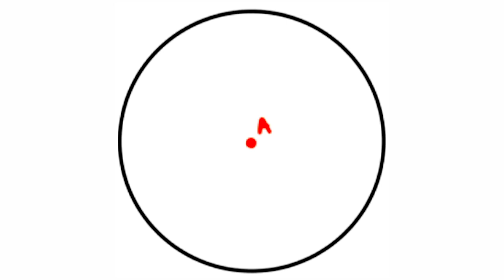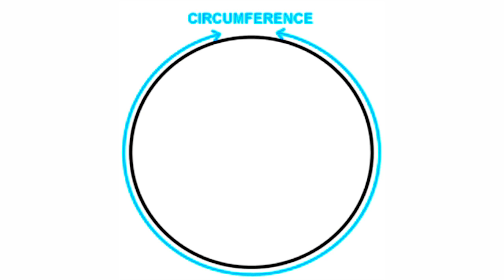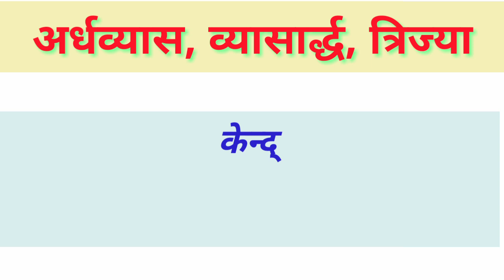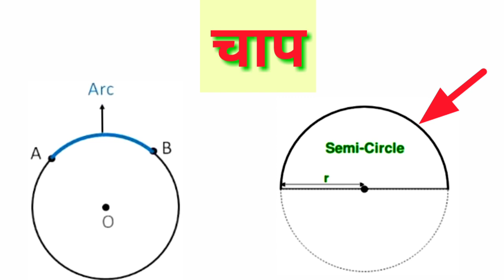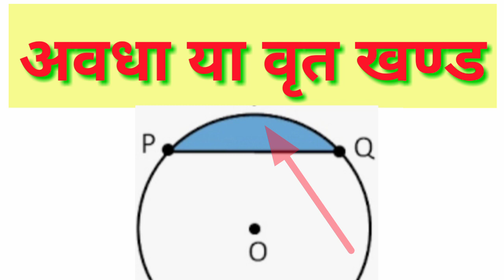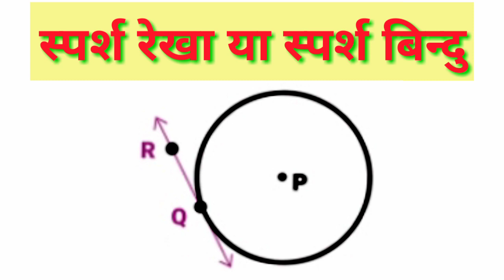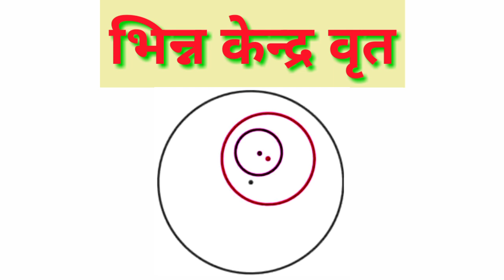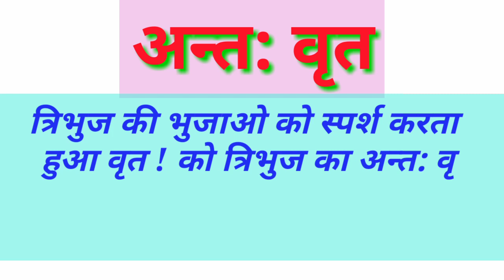वृत की परिभाषाएं| Definitions of circle| contact for online class 8628866506